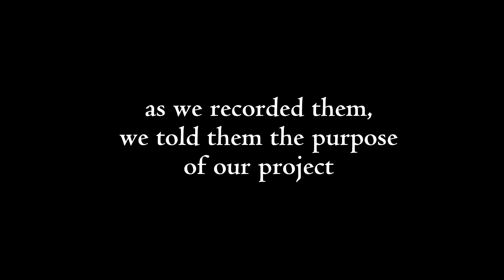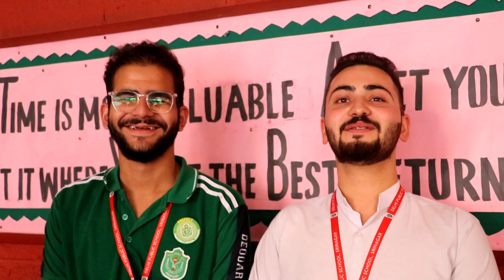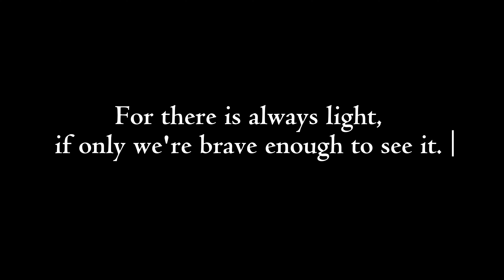DPS Reacts to Being Called Beautiful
This little effort is aimed at promoting kindness. How one word may alter someone's entire day.
Let's be kind to everyone and smile a little more.